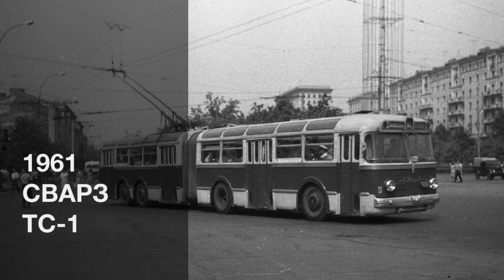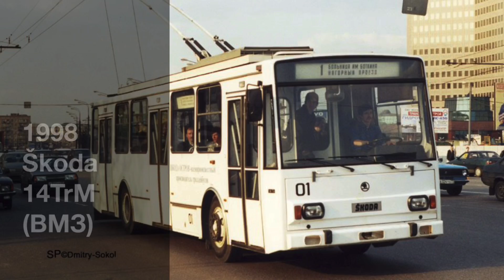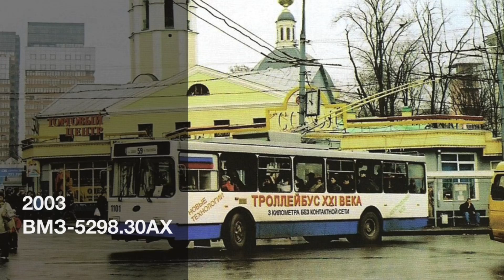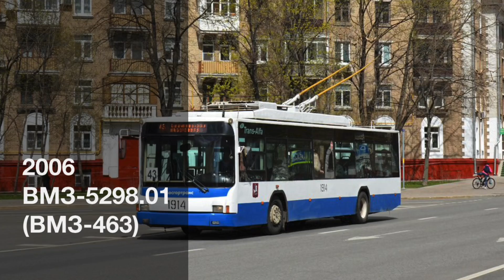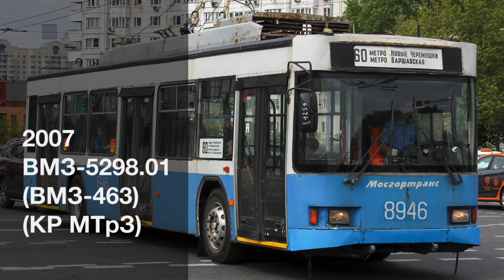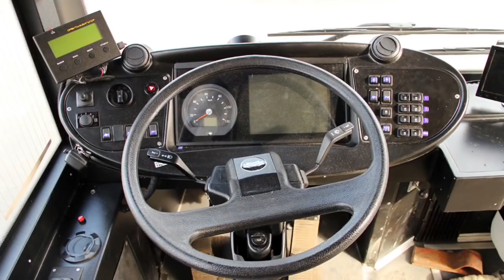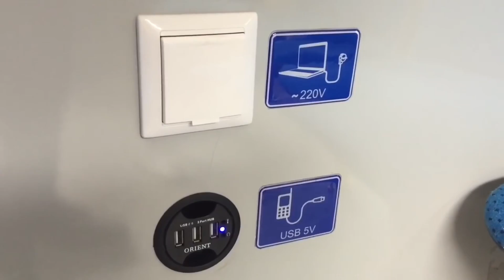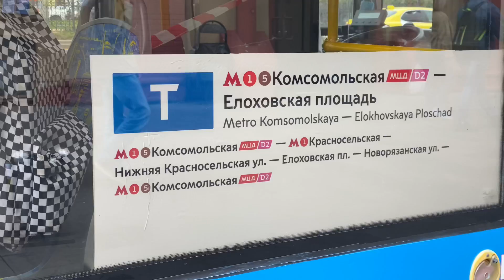🇷🇺Хроника моделей Московского троллейбуса. 1933-2020 | Chronicle of Moscow trolleybus models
Хроника моделей Московского троллейбуса за 87 лет существования системы. 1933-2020